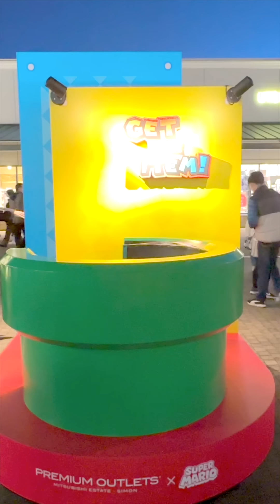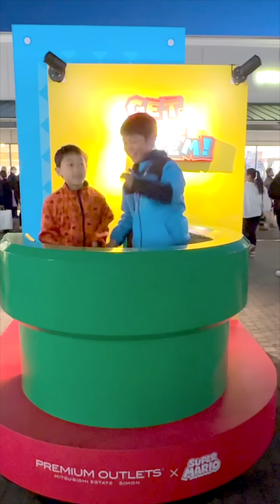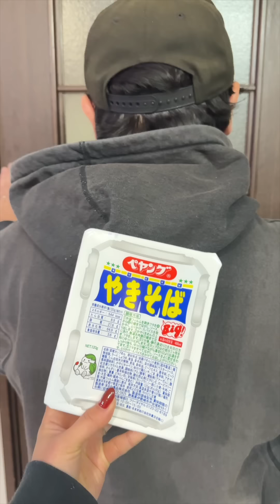右左どっち！？YES or NOチャレンジ！人気ショート動画一気見！総集編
プレゼント・お手紙の送り先はこちら↓
〒150-0002

楽曲提供
DOVA-SYNDROME
効果音ラボ
提供元:PIXTA